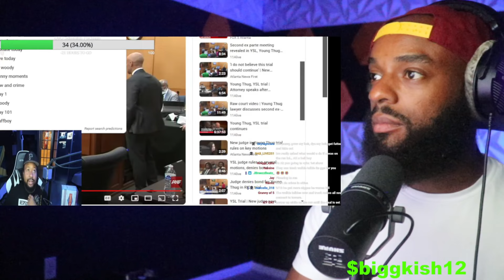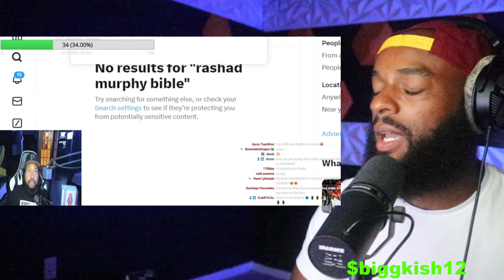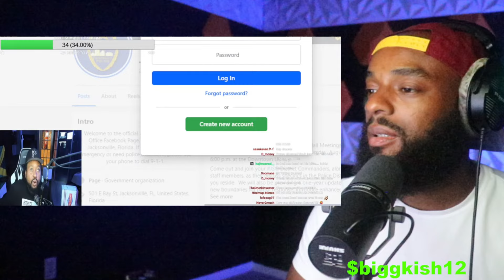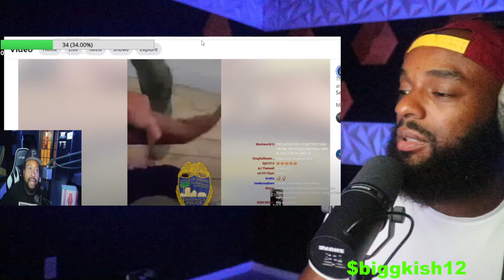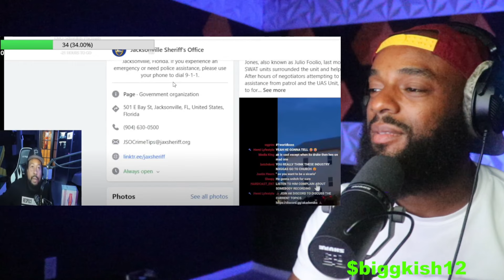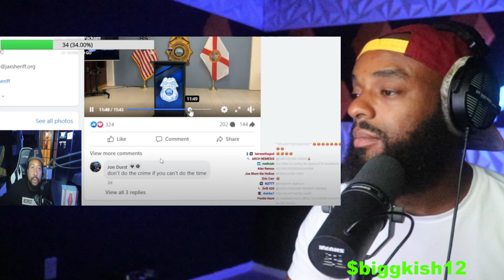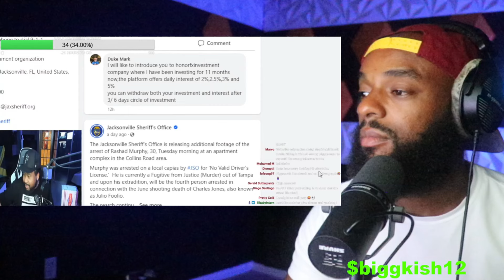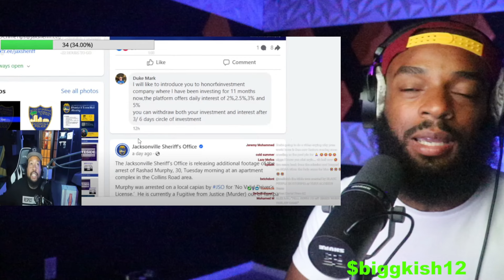Julio Foolios K!llers arrested! Akademiks investigates!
Julio Foolio's killers finally got nabbed, and the streets are buzzing. Akademiks is on the case, digging deep and uncovering all the wild details. From exclusive interviews to insider scoops, he’s got the whole story on lock. This is the drama everybody's talking about, and Akademiks is right in the middle of it, bringing the real heat.